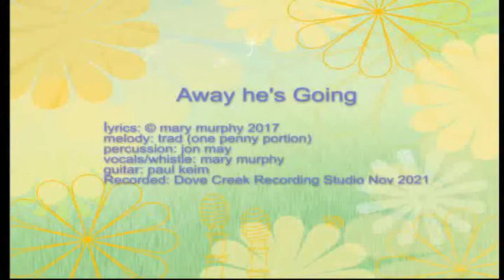Away He's Going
Mary Murphy presents 'live in the studio' monthly song series.
Mary Murphy (vocals/whistles), Paul Keim (all manner of guitars) and Jon May ( all manner of percussion)
Song series will include original and traditional Irish/folk/and beyond Recorded live at Dove Creek Recording Studios 2021/2022
To kick off this song series, we will be presenting two songs for the month of January.  (See Waters Of My Heart video)
Away He's Going - lyrics Mary Murphy melody traditional (Two Penny Portion)
This series is dedicated to the memory of Wayne Sabbak